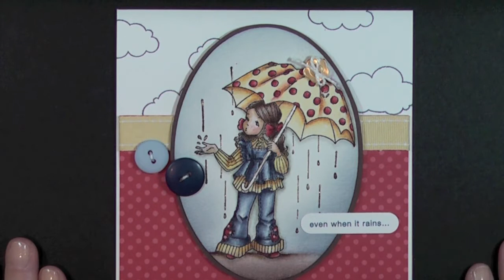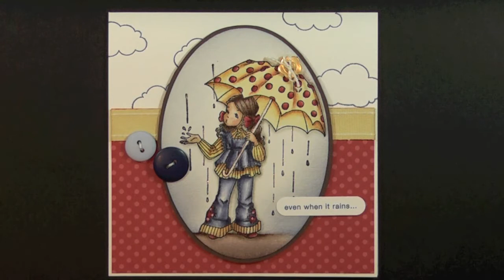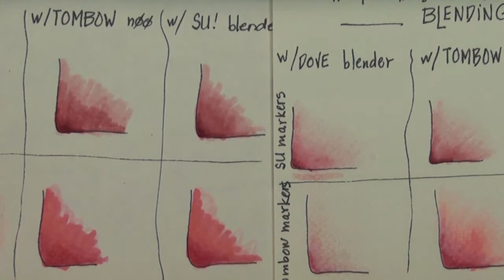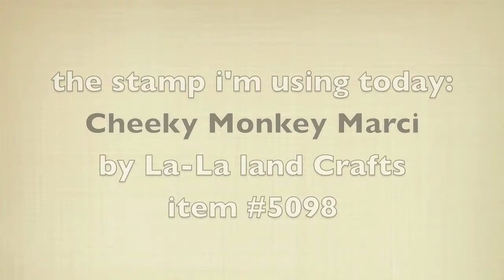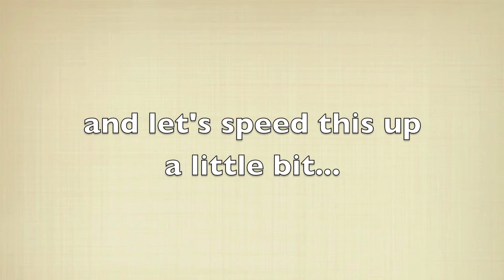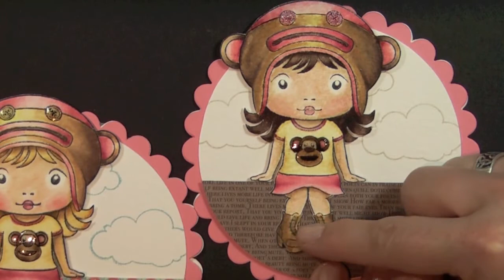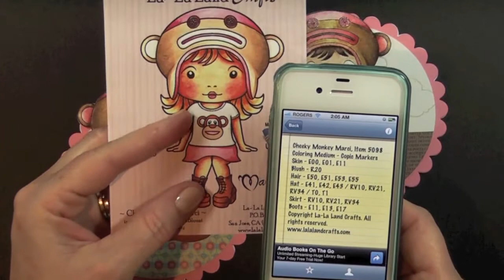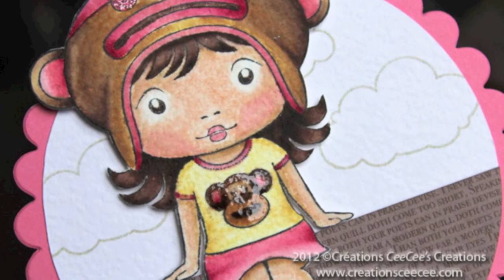i color: with water-based markers and blenders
this video will show you how to create cool shadows and blending technique using water-based markers with the Dove Blender and Stampin' Up!'s blender pens.

• stamps: Brick Wall Set #5105 & Cheeky Monkey Marci #5098 (La-La Land Crafts
markers:
• skin: Blush Blossom (SU) and #990 (Tombow)
• hat, monkey & boots: #990 (tombow), creamy caramel, close to cocoa, early espresso (SU)
• dark hair marci: close to cocoa, chocolate chip, early espresso (SU)
• blonde hair marci and shirt: barely banana, so saffron, more mustard (SU)
• skirt and hat accents: pink pirouette, pretty in pink, regal rose, rose red (SU)

Créations CeeCee
54 Cité-des-Jeunes
Suite 102B-347
Vaudreuil-Dorion, QC
J7V 9L5
Canada

1350W photography studio soft box lighting kit (Mountdog)

"CeeCee in D Jingle" song performed and written by Francis Lebel (guitar) and Megan Keenan (clarinet). Copyrights CeeCee's Creations.